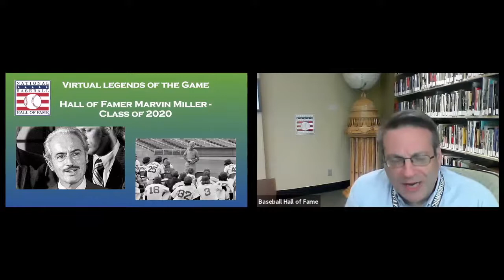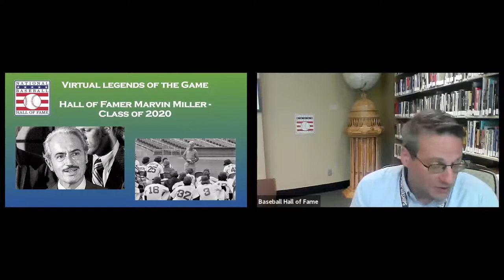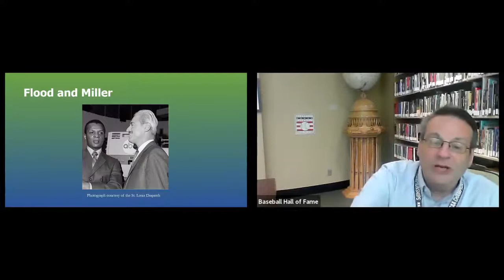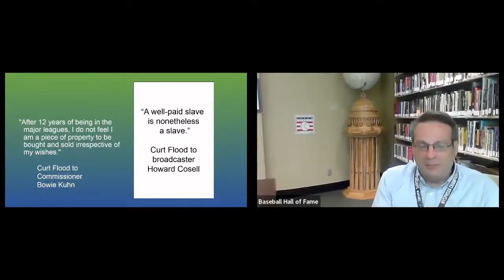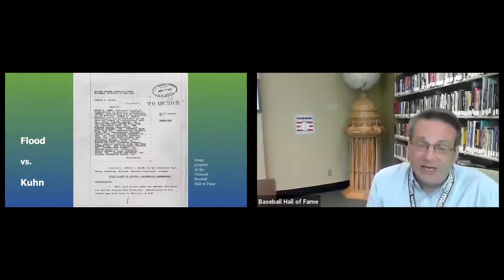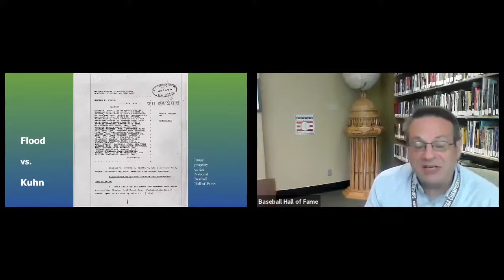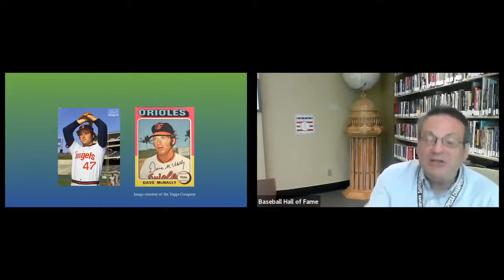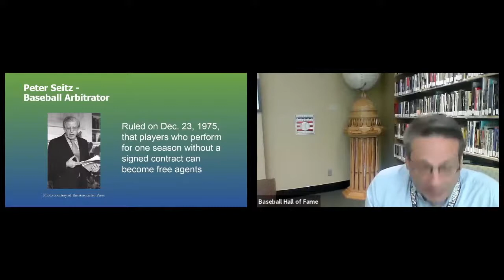MLBPA's Dave Winfield Speaks To The Baseball Hall Of Fame About Newest Member Marvin Miller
The Major League Baseball Players Association's very own and Hall of Famer Dave Winfield sat down with the Baseball Hall of Fame to discuss the impact former Executive Director Marvin Miller had on, not only him, but all Players.

Video courtesy of The National Baseball Hall of Fame.